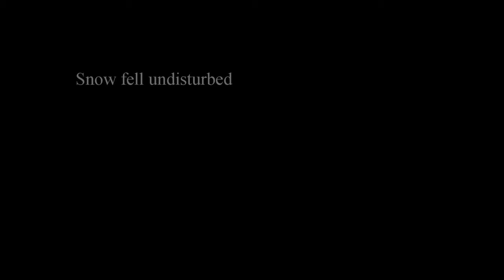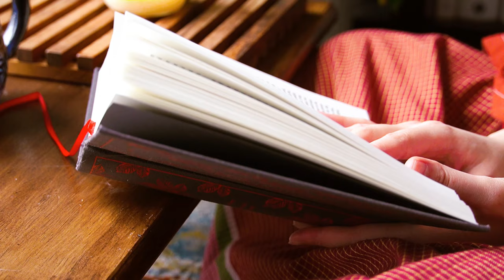#5 Sewing a warm red jacket for grey cloudy days | [CC] commentary | Ambience Vlog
Hello and welcome dear friends to another video! Please put on [CC] (closed caption subtitles) if you would be interested in watching with my silent commentary, or leave the subtitles off if you prefer to experience the video without any written words!

Another welcome addition to my capsule wardrobe is a warm flannel jacket designed to complement my patadyong. This garment designed as part of a re-imagined Filipino traditional outfit with butterfly sleeves also takes inspiration in construction from the hanfu and haori styles from China and Japan.